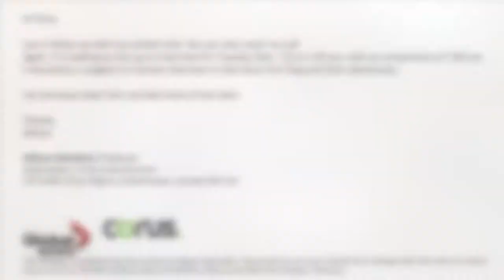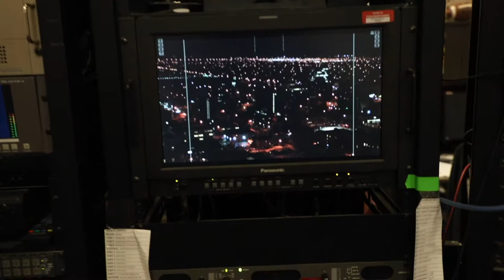The One At Global News Regina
We were invited to appear on Global News Regina to talk about our YouTube channel and the adventures we have had so far. We hope you have had a chance to watch the interview

Thanks to the crew at Global for having us especially Anthony the engineer!